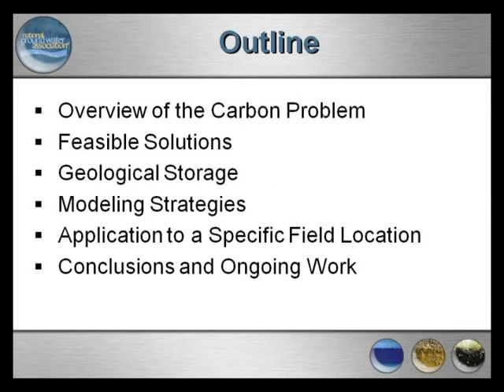2008 Henry Darcy Lecture Series - Michael Celia (part 1)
"Geological Storage as a Carbon Mitigation Option" was the title of Celia's 2008 Darcy Lecture. Anthropogenic emissions of CO2 have increased atmospheric concentration of CO2 by about 35 percent during the past 200 years. The current concentration, at about 385 ppm, represents the highest CO2 concentration in the last 500,000 years. Projected future emissions will lead to doubling of preindustrial CO2 concentration within the next 50 years. If this relentless increase of atmospheric CO2 is to be reduced, or reversed, technological solutions must be implemented on a massive scale. While many options are being considered, one attractive approach is carbon capture and storage, or CCS.

The "geological storage" version of CCS involves capture of CO2 before it is emitted into the atmosphere and subsequent injection of the CO2 into deep geological formations. Injection of CO2 into deep formations leads to a multiphase flow problem that may involve important mass exchange between phases, nonisothermal effects, and complex geochemical reactions. In addition, because enormous quantities of CO2 must be injected to have any significant impact on the atmospheric carbon problem, the spatial scale of the problem becomes very large.